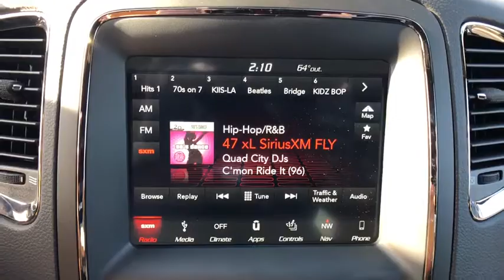2018 Dodge Durango Ventura, Oxnard, San Fernando Valley, Santa Barbara, Simi Valley, CA E2088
White Knuckle Clearcoat New 2018 Dodge Durango available in Ventura, California at

Crown Dodge
6300 King Drive

QUICK ORDER PACKAGE 27L  -inc: Engine: 6.4L V8 SRT HEMI MDS  Transmission: 8-Speed Automatic (8HP70),TECHNOLOGY GROUP  -inc: Lane Departure Warning Plus  Advanced Brake Assist  Full Speed Forward Collision Warning Plus  Adaptive Cruise Control w/Stop  Blind Spot & Cross Path Detection,WHEELS: 20  X 10  LOW GLOSS BLACK 5-SPOKE  (STD),POWER SUNROOF,TRANSMISSION: 8-SPEED AUTOMATIC (8HP70),ENGINE: 6.4L V8 SRT HEMI MDS  (STD),TIRES: P295/45ZR20 BSW AS  (STD),BLACK  LEATHER TRIMMED BUCKET SEATS  -inc: black seating,WHITE KNUCKLE CLEARCOAT,All Wheel Drive,Power Steering,ABS,4-Wheel Disc Brakes,Brake Assist,Locking/Limited Slip Differential,Aluminum Wheels,Tires - Front Performance,Tires - Rear Performance,Heated Mirrors,Power Mirror(s),Integrated Turn Signal Mirrors,Rear Defrost,Privacy Glass,Intermittent Wipers,Variable Speed Intermittent Wipers,Rain Sensing Wipers,Rear Spoiler,Remote Trunk Release,Power Liftgate,Power Door Locks,Fog Lamps,Daytime Running Lights,HID headlights,Automatic Headlights,Headlights-Auto-Leveling,AM/FM Stereo,Navigation System,Satellite Radio,MP3 Player,Auxiliary Audio Input,HD Radio,Premium Sound System,Steering Wheel Audio Controls,Bluetooth Connection,Power Driver Seat,Power Passenger Seat,Mirror Memory,Driver Adjustable Lumbar,Heated Front Seat(s),Cooled Front Seat(s),Seat Memory,Passenger Adjustable Lumbar,Bucket Seats,Rear Bucket Seats,Heated Rear Seat(s),Adjustable Steering Wheel,Trip Computer,Power Windows,Telematics,3rd Row Seat,Leather Steering Wheel,Heated Steering Wheel,Keyless Entry,Keyless Start,Universal Garage Door Opener,Cruise Control,Climate Control,Multi-Zone A/C,Rear A/C,Leather Seats,Auto-Dimming Rearview Mirror,Driver Vanity Mirror,Passenger Vanity Mirror,Driver Illuminated Vanity Mirror,Passenger Illuminated Visor Mirror,Floor Mats,Remote Engine Start,Smart Device Integration,Engine Immobilizer,Security System,Traction Control,Stability Control,Front Side Air Bag,Rear Parking Aid,Tire Pressure Monitor,Driver Air Bag,Passenger Air Bag,Front Head Air Bag,Rear Head Air Bag,Passenger Air Bag Sensor,Knee Air Bag,Child Safety Locks,Back-Up Camera